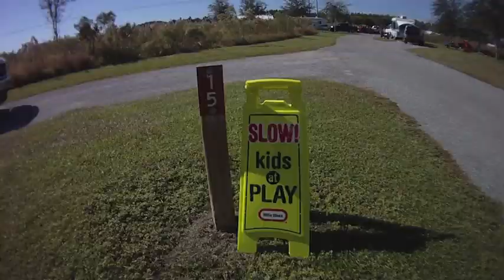Fat Tire Festival 2012 Teaser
I have a couple videos in production as a result of Fat Tire Festival 2012 at Alafia River State Park, Lithia, Florida. Check this channel in the coming weeks for all the movies.

You will be entertained with Crazy Crit: Staring Jeff as The Pimp, Rob as The Whore, Bob as The Monk and Dan as Superman. Watch our exciting on-trail footage and join us at our base camp to sense the real vibe of FTF. As we say at Alafia, "What happens at Fat Tire Festival ends up on YouTube, FaceBook and even, yes, G+." OK. "We" never say that, but I do. ~ Shutt